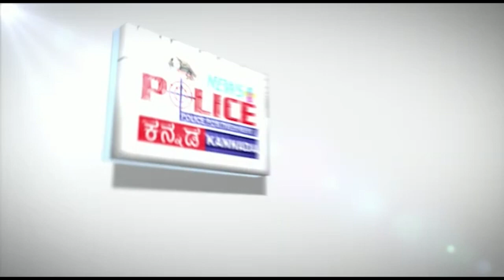ಗದಗ್ ಜಿಲ್ಲಾ ಪೊಲೀಸ್ ವತಿಯಿಂದ ಪಥಸಂಚಲನ ನಡೆಸಲಾಯಿತು|Gadag Police| Karnataka Election |Police News Plus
ಗದಗ್ ಜಿಲ್ಲಾ ಪೊಲೀಸ್ ವತಿಯಿಂದ ಪಥಸಂಚಲನ  ನಡೆಸಲಾಯಿತು.
ಮುಂಡರಗಿ ಠಾಣಾ ವ್ಯಾಪ್ತಿಯ ಡಂಬಳ ಗ್ರಾಮದಲ್ಲಿ ಪೊಲೀಸ್ ಪಥಸಂಚಲನ ನಡೆಸಲಾಗಿದ್ದು, ಈ ಸಂದರ್ಭದಲ್ಲಿ ಮಾನ್ಯ, ಸಿಇಓ, ಜಿಲ್ಲಾ ಪಂಚಾಯತ್, ಎಸ್ಎಸ್ಬಿ ತುಕಡಿಗಳು & ಪೊಲೀಸ್ ಅಧಿಕಾರಿ & ಸಿಬ್ಬಂದಿರವರು ಭಾಗವಹಿಸಿದ್ದು ಈ ಮೂಲಕ ಸಾರ್ವಜನಿಕರಿಗೆ ಮುಂಬರುವ ವಿಧಾನಸಭಾ ಚುನಾವಣೆಯಲ್ಲಿ ನಿರ್ಭೀತ ಮತದಾನಕ್ಕೆ ಪೊಲೀಸ್ ಇಲಾಖೆ & ಜಿಲ್ಲಾಡಳಿತ ಸದಾ ಸನ್ನದ್ಧವಾಗಿದೆ ಎಂಬ ಸಂದೇಶವನ್ನು ಸಾರಲಾಯಿತು.